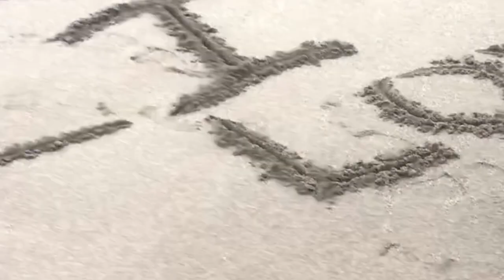Our Valentines Day Celebration From The Beginning Till The End Pinay and American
This Valentine’s Day we share our happiness moment during our valentines Day celebration. That’s how celebrated our love.